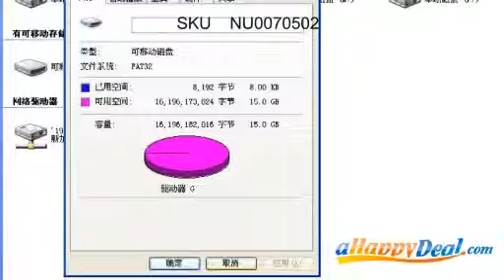16GB Portable 2 IN 1Shining Ballpoint Pen Shaped U Disk USB Flash Drive Memory Black Ahappydeal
Main Features:
Download Tommy App:
Android users: Search Weloop Tommy in Google play store. This App is compatible with XiaoMi 3, MX 3, vivo Xshot, OPPO Find 7, One Plus, Sony Z1, Sony Z2, Galaxy S4 / S5 / Note3, LG G2, Nexus 4 / 5, HTC M8w / D816W, Huawei glory 6 which is higher than Android 4.4. More Products :